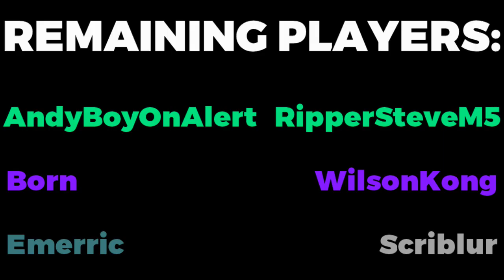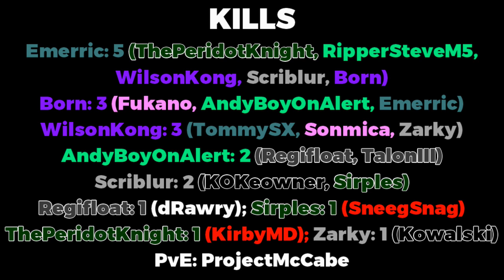YellowZone UHC: Compass Rose S1E8: "Entropy"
0:55 - "Galactic Drive" (Marble Blast Fubar)
4:24 - "Mall" music disc from Alecia Shepherd's resource pack "SnowZone" (the track had no name, so I named it "Speed Run")
10:45 - "boss" (Miner Legend) from Alecia Shepherd's resource pack "SnowZone"
14:14 - "Shadowrun" (Need For Madness 2, stage 16)
18:24 - "Utah Darkness" (Need For Madness) (Original name was incoherent)
22:09 - "Mellohi" music disc from Alecia Shepherd's resource pack "SnowZone" (the track had no name, so I named it "Contest in a Dying Room")

YellowZone montages organize a UHC season into a series of episodes mixed with all the perspectives, but without cutting any time interval. The goal is to create a slower paced montage that keeps the tension created when watching a season outside of a montage, and even adds in character development. All montage episodes are at least 20 minutes; longer if intervals are repeated. Interesting perspectives on a situation are also emphasized.